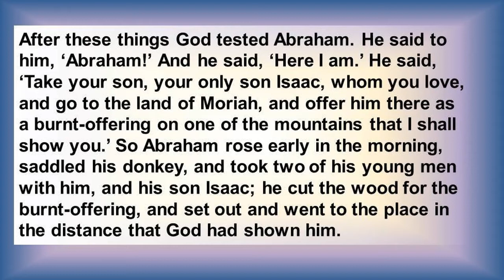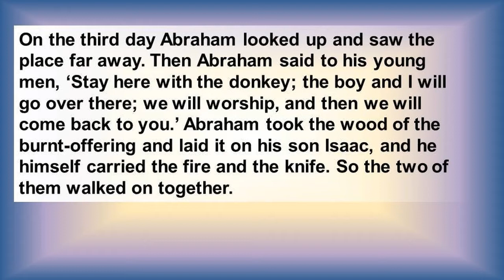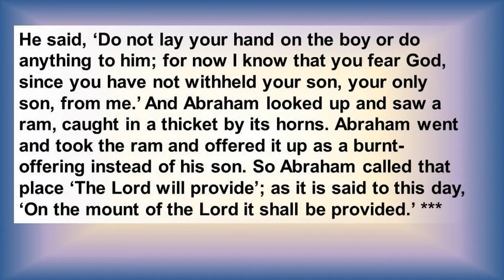A Test: What Is More Important? | Genesis 22: 1-14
Reflection by Rev. Won Hur and Scripture Reading by Doug Mark.